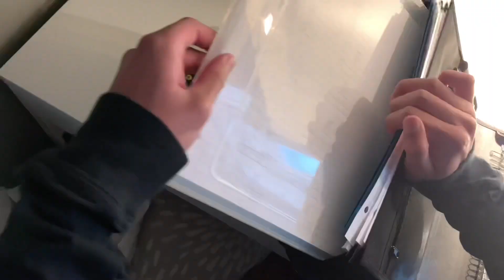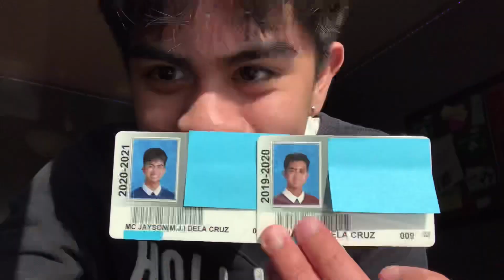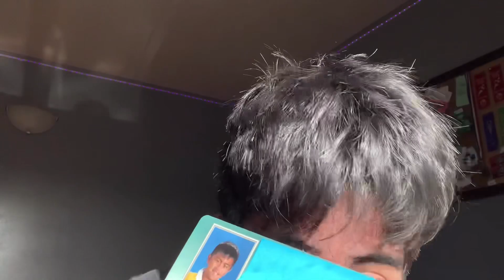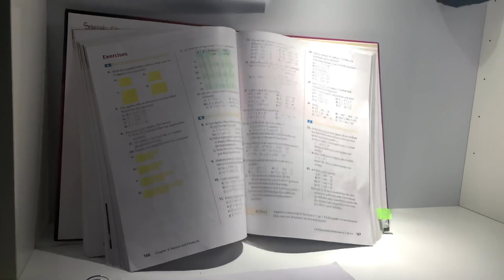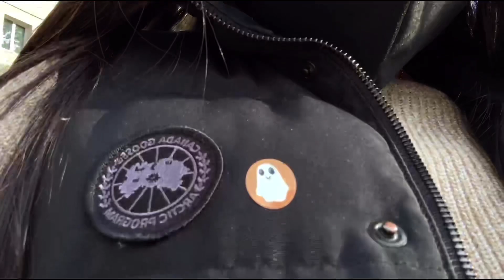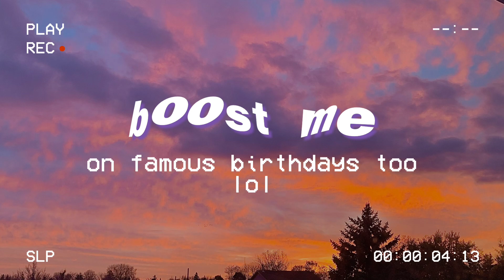a fun high school vlog lol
sup yall! sorry for the upload delay i was just a bit exhausted and overwhelmed this past week. but anyways heres another video for you guys. i really enjoyed this vlog because richelle and erika filmed their days at school which was nice to see them again. hope you guys enjoyed this weeks video and see you guys next time!

and make sure to never take life for granted because we are never guaranteed a tomorrow!

also take some time to check in with your friends and see how theyre doing! some people might appreciate you checking up on them!